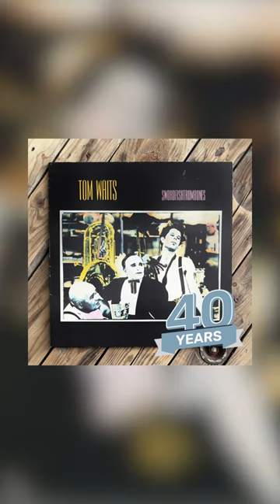Tom Waits - Swordfishtrombones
40th Anniversary

Tom Waits' "Swordfishtrombones" was a sonic revelation. Released in '83, it ditched his piano lounge crooning for a gritty, experimental odyssey. It's a carnival of clangs, jarring rhythms, and Waits' raspy growl. His lyrics spun dark tales of the absurd, like a surreal film noir. Waits dismantled musical norms, crafting a cacophonous masterpiece that defied categorization. "Swordfishtrombones" was a fever dream of avant-garde brilliance, a blueprint for musical mavericks, and a testament to Waits' genius. It's an album that crawls under your skin and refuses to let go.